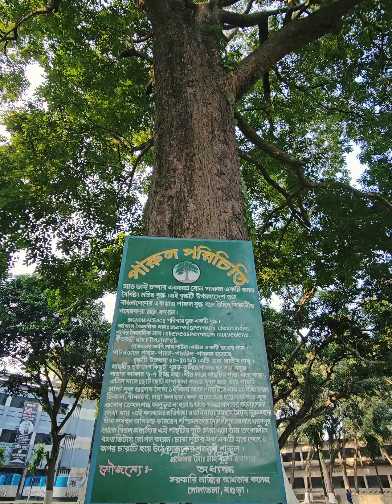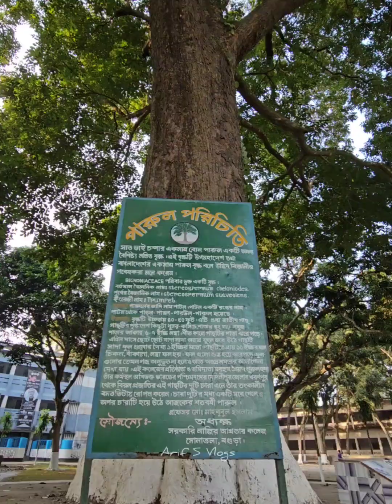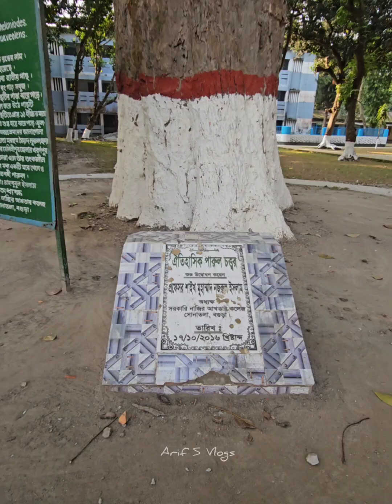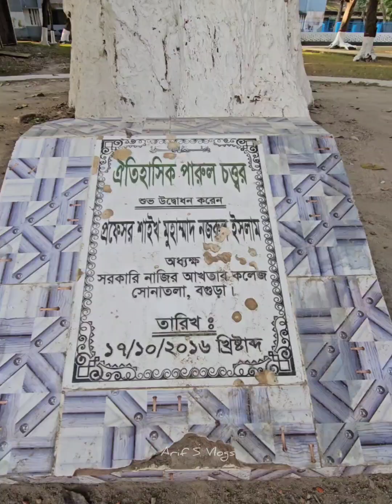উপমহাদেশের একমাত্র পারুল গাছ বগুড়ায়